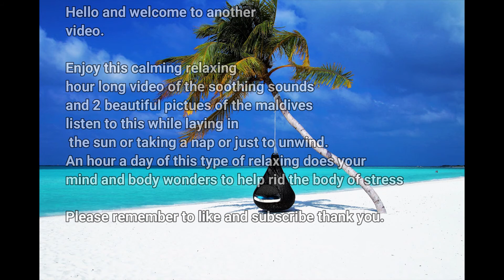Relaxation in the Maldives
Hello everyone and welcome to another relaxation video!
This video is of the soothing shoreline of a beach in the Maldives with 2 beautiful pictures as well. I hope this video will help you relax unwind and rid the body of stress.